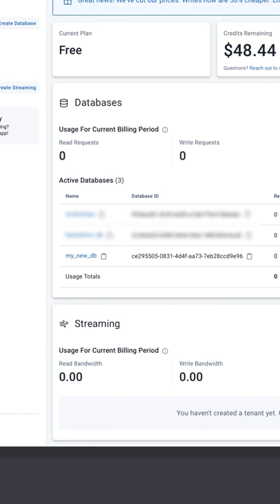Getting Started with Astra DB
Need an easy-to-use, scalable database? Getting started with Astra DB is simple.

About DataStax:
DataStax is the company behind the massively scalable, highly available, cloud-native NoSQL data platform built on Apache Cassandra™. DataStax gives developers and enterprises the freedom to run data in any cloud, Kubernetes, hybrid or bare metal at global scale with zero downtime and zero lock-in. More than 450 of the world’s leading enterprises including Capital One, Cisco, Comcast, Delta Airlines, Macy’s, McDonald’s, Safeway, Sony, and Walmart use DataStax to build transformational data architectures for real-world outcomes. For more, visit DataStax.com and @DataStax.

About DataStax Developer:
On the DataStax Developers YouTube channel, you can find tutorials, workshops and much more to help you learn and stay updated with the latest information on Apache Cassandra©.  for more free learning resources.